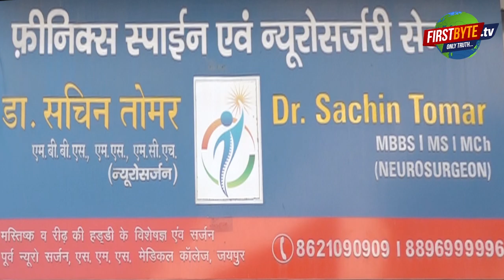कुछ राजनीतिज्ञों व अफसरों ने नंगा नाच खेला - जयंत । Firstbyte.Tv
राष्ट्रीय लोकदल सुप्रीमो जयंत चौधरी ने कहा कि 2024 में भाजपा में शामिल होने का न्यौता देकर गृह मंत्री अमित शाह ने उनकी तरफ गुगली फेंकी थी, लेकिन वह आउट नहीं हुए। विधान सभा चुनाव में जिन इलाकों में हमारी वोट नहीं थी, वहां किसान आंदोलन का असर साफ नजर आया है। वहां गठबंधन जीता है। लेकिन हम वहां नहीं पहुंच पाये जहां पहुंचना चाहिये थे, कुछ गलतियां भी हुई हैं, उनमें सुधार लाया जायेगा। रही बात एमएलसी चुनाव की तो राजनीति में बैठे लोग, प्रशासन के कुछ अफसरों ने नंगा नाच किया है। उनके पास गुंडे हैं, पैसा है,  बावजूद इसके वे पीछे हटने वाले नहीं हैं ।